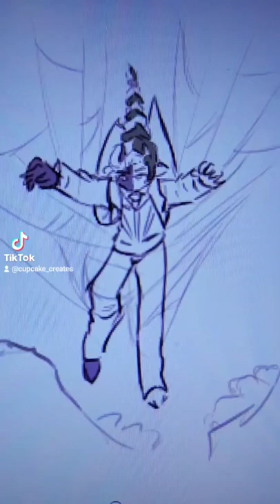it is tho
It’s alright Ranboo we know what you meant!